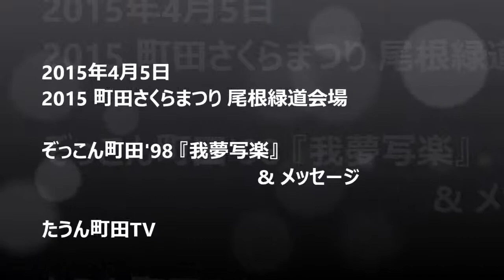ぞっこん町田'98 『我夢写楽』_2015 町田さくらまつり_尾根緑道会場_150405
2015年4月5日(日)、尾根緑道にて「2015 町田さくらまつり」が開催されました。
会場ステージにてぞっこん町田’98による演舞が披露されました。